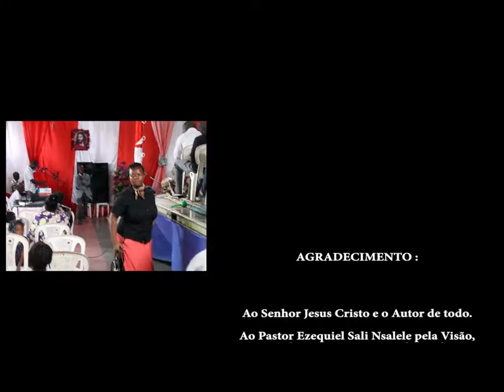PASTEUR EZEQUIEL SALI NSALELE A TEOFANIA 02